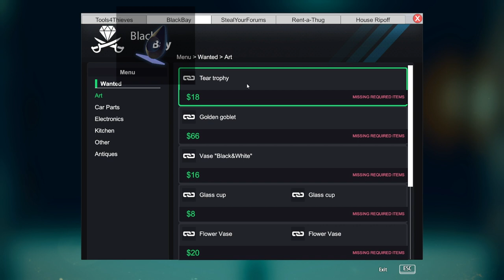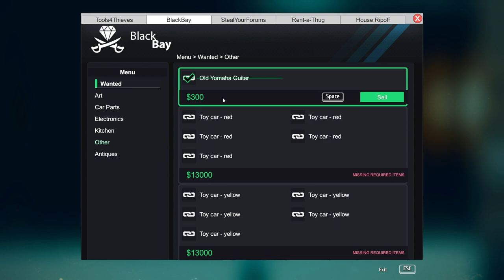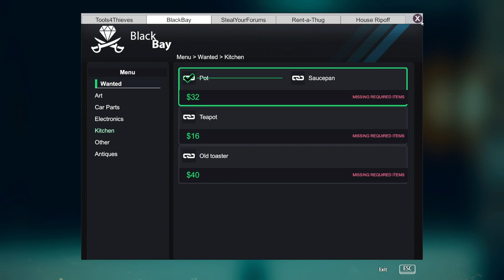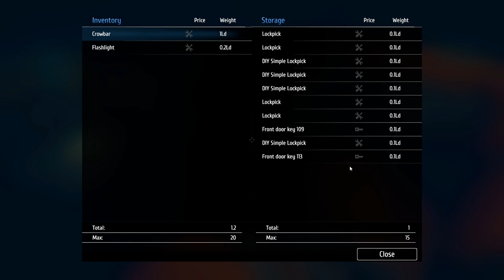Trapped in the Trash Can | Thief Simulator | Ep.1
Trapped in the trashcan trying to get away from the police that are actively searching for me!